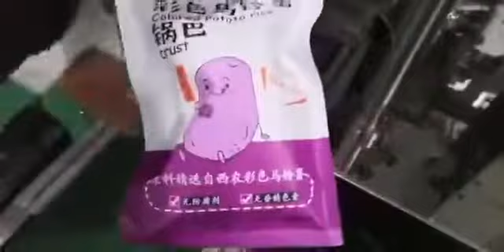Multi- head weighing automatic packaging machines(VFFS) for salt, sugar, snack foods, detergent.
Multi-head weigher Vertical Form, Fill, and Seal (VFFS) machines are used for a wide variety of packaging applications like salt, sugar, spices, snack foods, wafers, ped food, detergent and candies are placed into formed pouches and then sealed. The pouch material is flexible and typically heat-sealable plastic. Paper is also used and sealed by glue.
Fully automatic VFFS machines require limited operator intervention. The
operator need only change packaging film.
Hefei Bochuang Intelligent Packaging Equipment Co.,ltd.